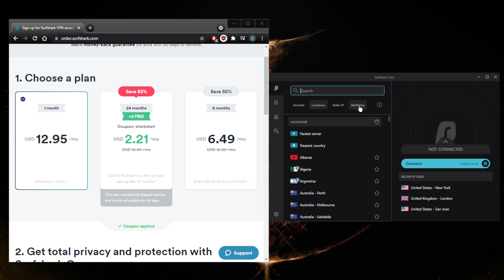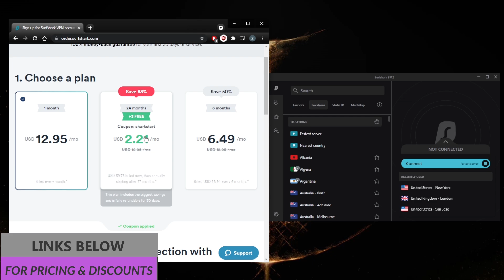How to Claim Your FREE Surfshark Trial ❤️🤑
💥SAVE 82% + 2 Months FREE + 30 Day Money Back Guarantee💥

How's it going everybody? Welcome back. How to Claim Your FREE Surfshark Trial. So before we get if you guys are interested in surf shark, you'll find links to special deals and discounts in the description down below as well as a full review if you'd like to learn more about surf shark with regards to the privacy policy, speeds, streaming and torrenting capabilities, as well as security and features, okay, so with before I get to the seven day free trial, if you're looking for the 30 day trial, you can get it of course, you will have to pay for the plan, whatever plan, the cool thing is that you don't have to stick to the six month or 24 month plan here. By the way, you'll find this particular discount in the description down below. It's a special coupon, so make sure to check it out. If you're interested, you'll be able to claim your three extra months anyways. So the cool thing about a surf shark is that you can just get the one month plan and still get yourself the refund. And you can just talk to the live chat support, which you can find at the bottom right right here. How to Claim Your FREE Surfshark Trial. And they'll be able to process your refund within you know, three to four or five business days. So yeah, as for the seven day free trial, all you need to do is make sure that you have a device which you most likely have, it's probably just your smartphone and device that has the Google Play Store or the App Store. So either the Google Play Store or the Apple App Store, and you should be good to go. But what you can do, and this is something that they don't exactly advertise for understandable reasons, you can download it on either your iPhone or Android, and then use that account and sign in using that account onto your desktop. And then you'll be able to activate it on the desktop for seven days for free. So it's a full trial, you'll have access to all 3200 servers in 65 countries, you'll be able to use multiple devices on it you have access, you will have access to all of these security features including multi hop and static IP and all the settings here. So if you didn't know multi hop will write your connection through two servers rather than one for extra security and static IP will offer the same IP every single time you visit these servers. And of course, you've got the whitelist or which is pretty much split tunneling. And you'll be able to select which applications are routed through the VPN and which applications can bypass the VPN so it's going to be very useful. How to Claim Your FREE Surfshark Trial.  The Kill Switch will disconnect your internet connection if the VPN disconnects unexpectedly and clean web is pretty much the ad blocker and advanced right here you have wire guard, as well as a handful of other protocols, though wire guard for the most part is definitely the one you're going to be using at all times. So yeah, great stuff overall. And no borders mode will allow you to bypass internet restrictions such as the Great Firewall of China. Thank you guys.

Hope you enjoyed my How to Claim Your FREE Surfshark Trial video.